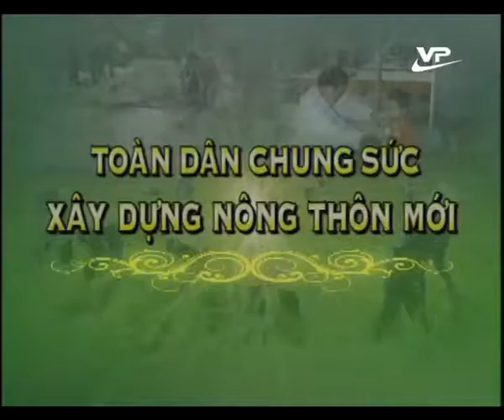Nông thôn mới 31.12.2014